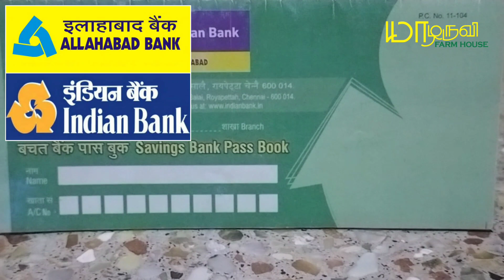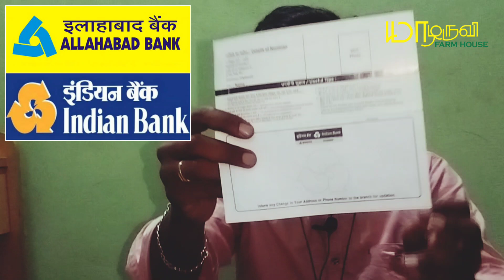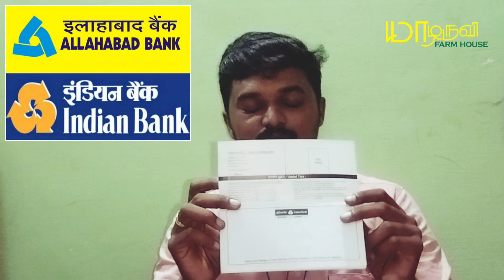இந்த பதிவு அனைத்து வங்கிகளுக்கும் | Indian Bank | Emty Bass Book Issue | Tamil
இந்தப் பதிவு யார் மனதையும் புண்படுத்துவதற்காக அல்ல, ஒரு சில வங்கிகளில் இதுபோன்று செயல்கள் நடைபெறுவதால்,  இந்த வீடியோ பதிவு செய்யப்பட்டு உள்ளது.
ஒரு சில வங்கிகளில் நாங்கள் நேரடியாக பார்த்ததில் நடந்த பதிவுதான் இது.